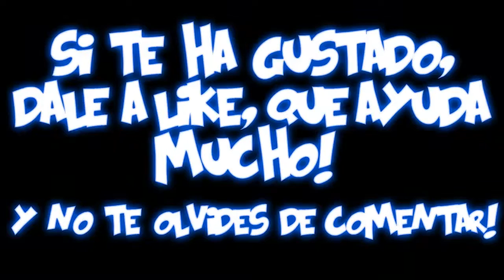¡Ay, se me va la vida! || Mejores momentos de la semana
Puede que no siempre pueda hacer estos vídeos recopilando los mejores momentos de la semana, pero siempre que pueda los haré porque son un tipo de vídeos que me gusta mucho ver/hacer xD
¡Espero que os guste, y que si no seguís alguna de esas series y os ha gustado el vídeo, le deis una oportunidad, que lo pasamos en grande con todas!